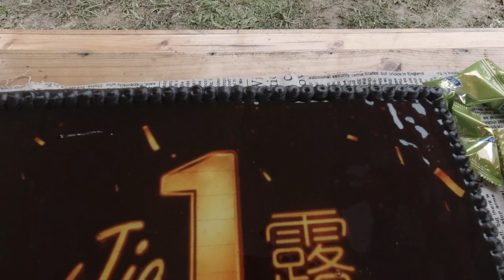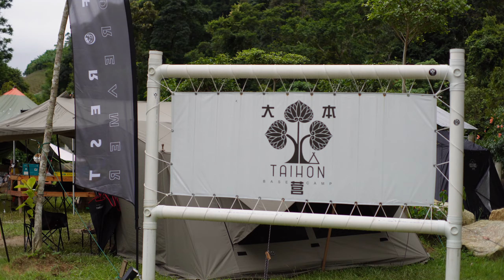Jiolu Anniversary 生日快樂！！！@ TAIHON Vlog71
Whats UP! 我是Dean ，這個Vlog 系列都是爲了記錄和分享我們的露營旅程。介紹我們到達的營地和分享一些我們的|露營經驗。

這次是一個很特別的event,Jiolu 一周年生日特別團露！ 一個我非常熱愛的團體因爲和這個團體露營總是特別多歡笑聲，特別多活力，特別多開心回憶！ 希望過了一周年，接下來越做越大！越來越好玩啦！！！！ 話不多説一起看片吧！

營地簡介
营地 ⛺️: 大本營 TAIHON
地点📍：Bukit Tinggi
收费💰：  refer to the management
厕所🚽：5 間
淋浴🚿：5 間
明火🔥:  可以， 用 firepit
宠物 🐶: 包場 PET FRIENDLY
车露🚙: 適合
景点🏞: 溪水，小湖，山明水秀的風景
通讯📱: 有網綫但偏差
安全🦺: 晚上關閉鐵門

並且附上我用的拍攝用品資料：

相機方面其實就只用了 DJI Action Camera.

以及

Sony ZV E-10 kitlens

联络☎️:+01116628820 （Wyman Taihon CO)

歡迎洽詢【 頻道合作 】：

*我們也希望能找到愛露營也會剪接影片的你來合作哦。